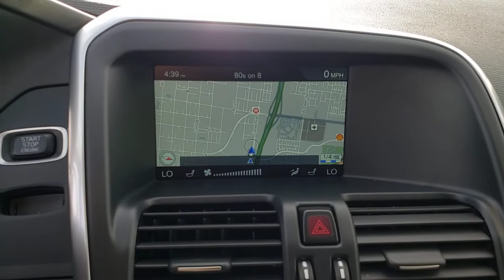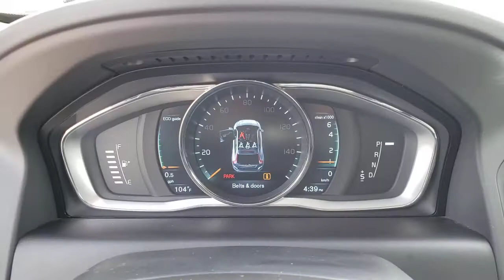2015 Volvo XC60 North Las Vegas, Paradise, Henderson, Boulder City, Summerlin South, NV Z3379A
Crystal White Pearl Used 2015 Volvo XC60 available in Las Vegas, Nevada at Jim Marsh Kia. Servicing the Paradise, Henderson, Boulder City, Summerlin South, NV area.
2015 Volvo XC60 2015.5 FWD 4dr T5 Drive-E Premier - Stock#: Z3379A - VIN#: YV440MDK3F2649483

8555 W. Centennial Pkwy

: $200 below Kelley Blue Book! Leather Nav System Moonroof Panoramic Roof Turbo Charged Engine Aluminum Wheels. WHY BUY FROM US: Of course there are many reasons but perhaps the most important is the incredible service we offer. From taking our time to ensure our customers have the best car buying experience when choosing a new vehicle to making sure each of our clients obtain the car loan and lease that he/she is most comfortable with our commitment to you is unsurpassed. EXPERTS ARE SAYING: Another Volvo hallmark is the sublimely comfortable and supportive front seats. The rear seat is particularly roomy as smaller crossovers go with a high seat cushion above-average headroom and decent legroom for adults. -Edmunds.com. Pricing analysis performed on 6/5/2021.